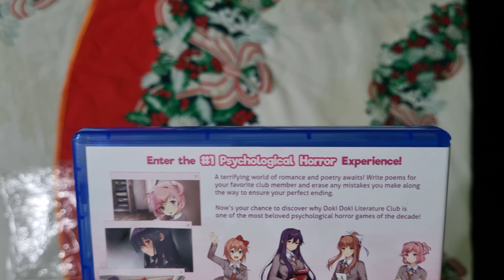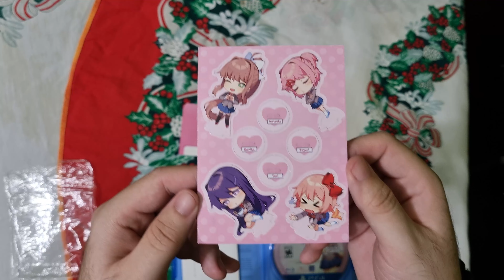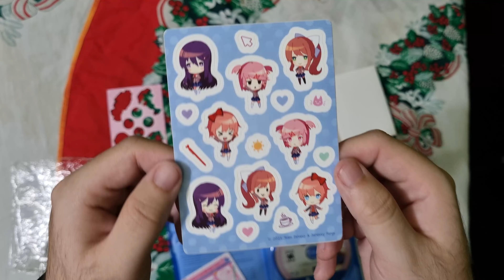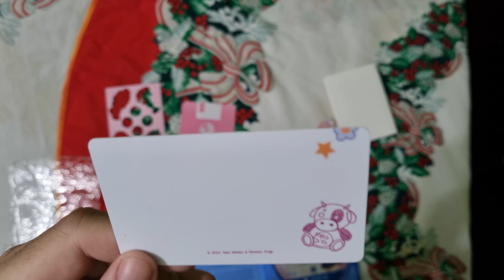Doki Doki Literature Club Plus! (Unboxing PS4)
Buenas Gente como andan ?,

Les comparto la mini edicion del Doki Doki Literature Club Plus! este lo compre en ebay , si despues quieren un tutorial me hacen saber en los comentarios, PD el juego esta subtitulado al español.

Espero que lo disfruten saludos.